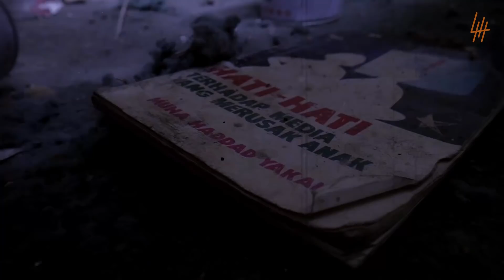🔴 559- MERABA WAJAH ASLI KUNTILANAK PENUH BELATUNG DAN BAU BANGKAI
TULANG DAN PERSENDIAN SEKUJUR BADAN SEKETIKA LUNGLAI LEMAS TAK MAMPU BERDIRI, ITULAH YANG DIRASAKAN BANG HERI KETIKA MENATAP DAN MERABA WAJAH KUNTILANAK YANG PENUH BELATUNG DISERTAI BAU BANGKAI MENYENGAT HIDUNG.
PENGALAMAN PERTAMA KALI SEUMUR HIDUP YANG TAK AKAN PERNAH TERLUPAKAN.

Host : @herryroshan
Co-Host : @yan.m.ar
Cameraman : @iamahdkhan
Asst Cameraman : @gocengpakebihun
Crew : @jef_ereysee